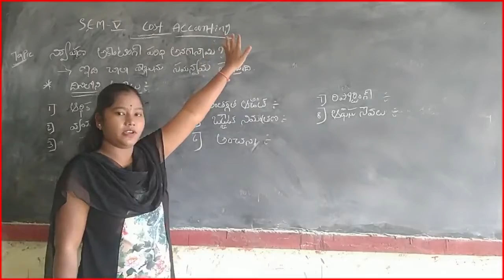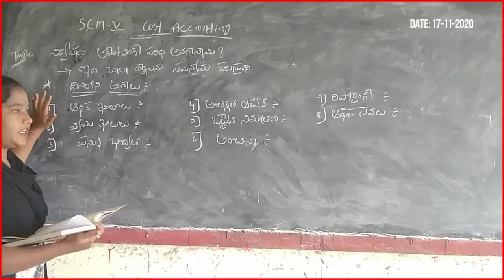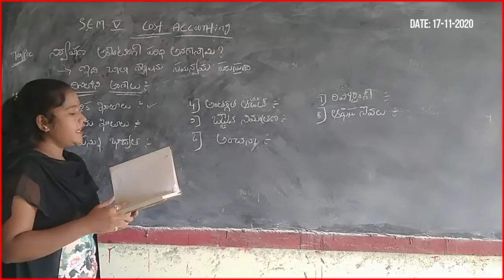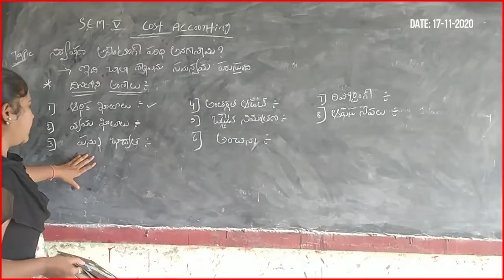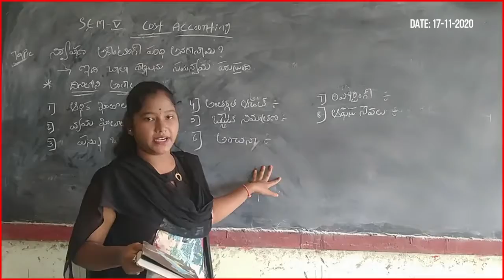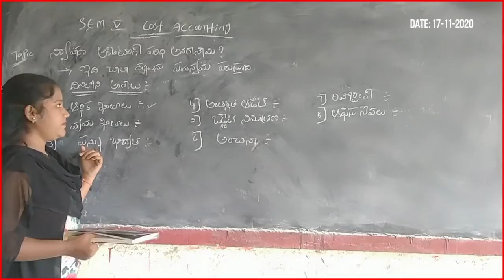B.COM V SEM COST ACCOUNTING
Created by keeerthana degree college bela T
opic: SCOPE OF MANAGEMENT